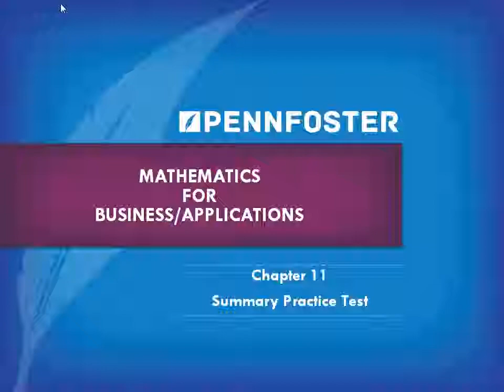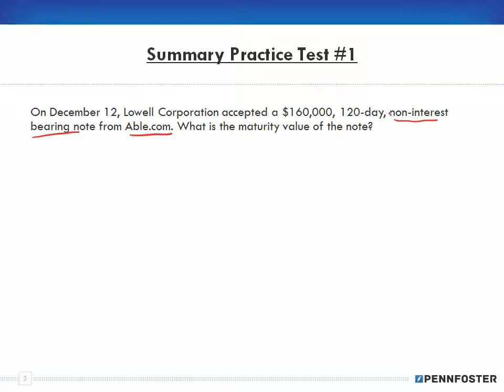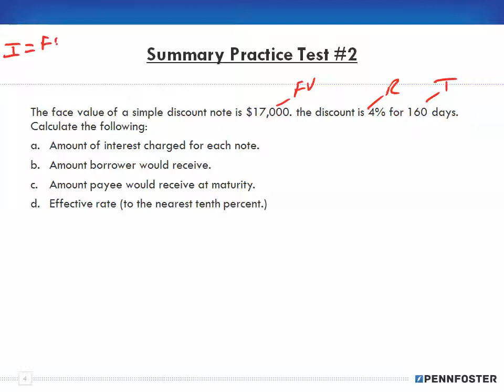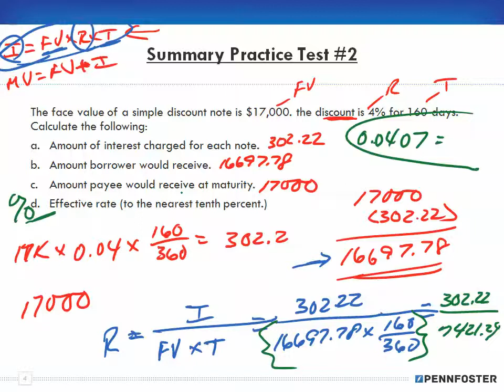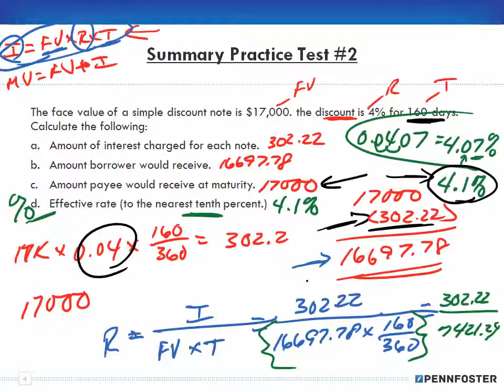Math for Business and Applications Ch 11 Summary Practice Test 1 to 2